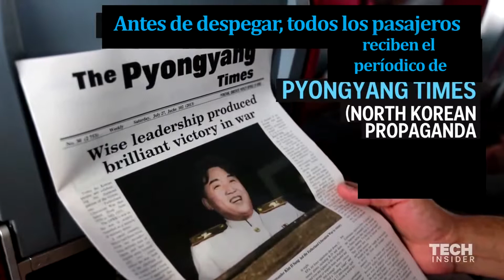Air Koryo aerolínea Norcoreana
Esta es la únca aerolinea norcoreana propia. Te atreves a viajar?